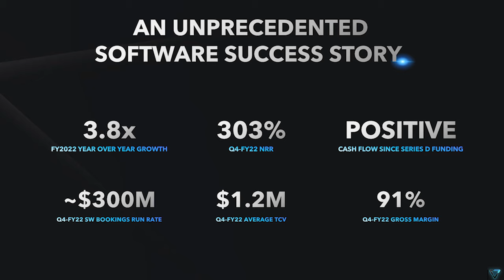VAST Data: The Data Platform Company for the AI-Powered World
Segment from TV Show 'Innovators with Jane King'. Innovators with Jane King profile's tech companies and thought leaders in the space. We're showing you a glimpse of the future.

Our mission is to bring an end to decades of complexity and application bottlenecks. VAST combines a series of innovations to radically change the flash cost vs. capacity equation, democratizing the utility of flash for all data and all applications. The result: no more slow and failure-prone hard drives, no more complex storage tiers. What’s left is nothing but a dramatically simplified and universal storage experience where applications benefit from being able to store and access all of their data in real time.

Since we started shipping customer-ready systems in late 2018, VAST has established itself as the fastest-selling storage company in history. Every day, organizations across diverse industries and across five continents are more and more modernizing their analytics, content, computing and AI infrastructure with Universal Storage.